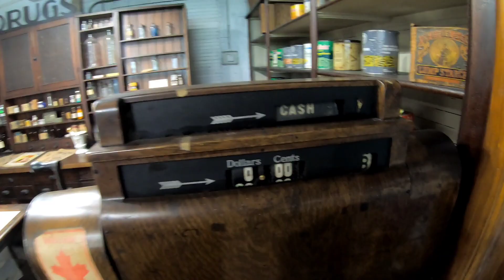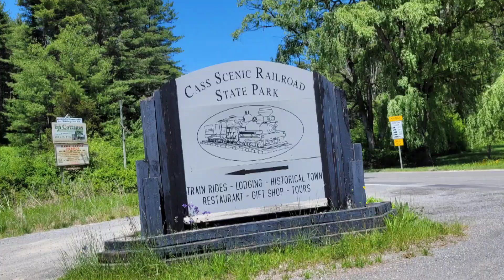Cass Scenic Railroad trip 2023 .